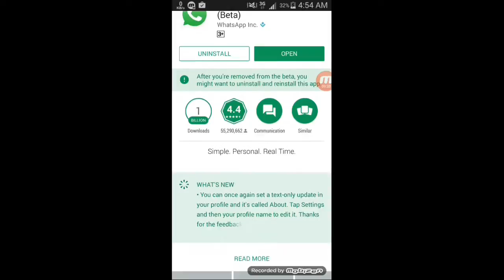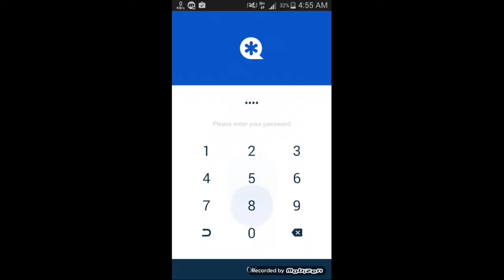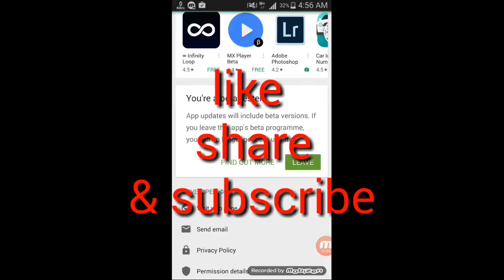Whatsapp pinning trick | how to get pinning option in your whatsapp | whatsapp trick(2017)